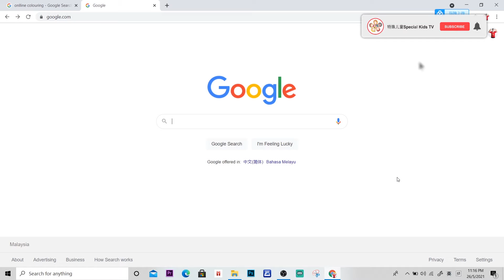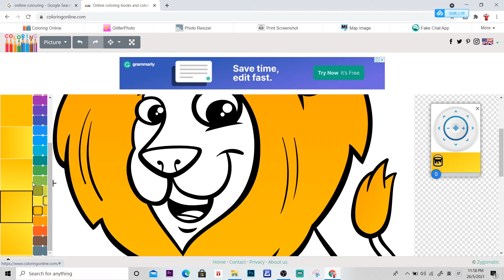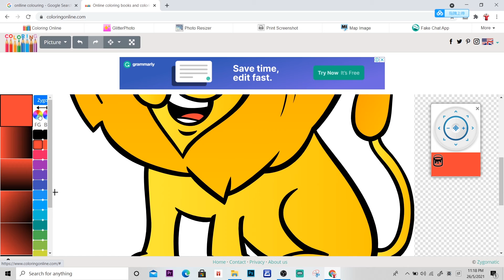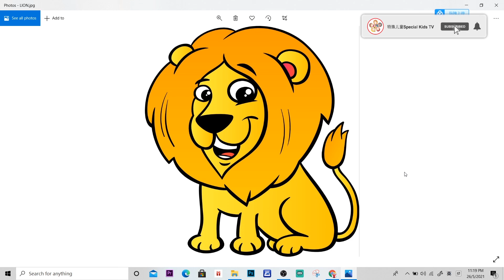五年级美术：COLOURING ONLINE